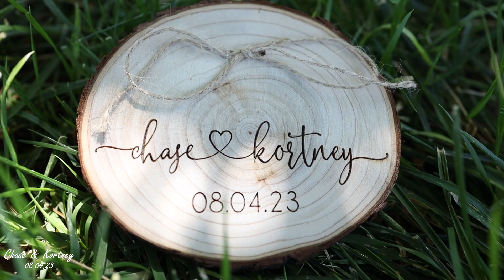Kortney & Chase-08.04.2023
It's always interesting to get there the day of the wedding and see the bride. I don't typically know the groom before the wedding day, so it is fun to see the personality of the bride first, and then when I finally meet the groom and see them together, it is awesome to see the chemistry and how their personalities mesh. When I first met Kortney, she was calmly directing things while getting her hair finished. When I first met Chase, he was wrangling one of their little boys into his wedding clothes. Both of them seemed cool, calm and collected. Then once I saw them all together with their little boys, it all seemed complete.

Being a farmgirl myself, their vows were pretty fun to hear and also so very realistic. You could tell they were speaking from experience and knew the commitment that comes with their lifestyle of living on the farm.

Kortney and Chase, keep reminding yourself of those vows through every hard moment you might face. And also remember the excitement you had when seeing each other for the first time on your big day. Your beautiful family is blessed with parents committed to each other for the long haul. May God continue to bless your union as you move on to the big plans He has for you.